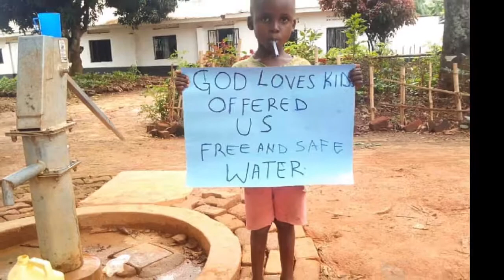GLK: Mission Overview 2019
This video is about Mission Overview  2019